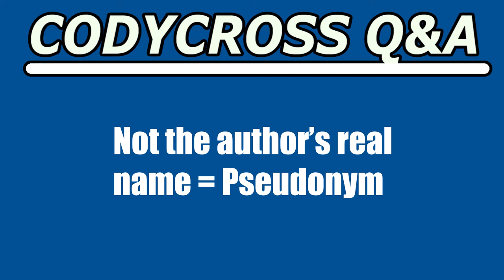Not the author’s real name (CodyCross Crossword Answer)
Not the author’s real name answer